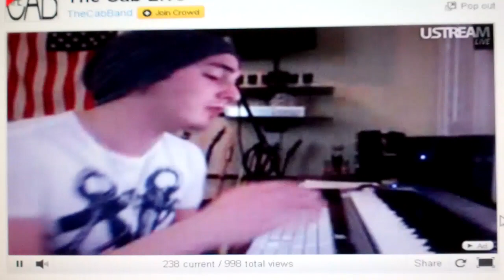Marshall's The Cab Day 2012 Chat Part 9 (This City Is Contagious)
4/29/12